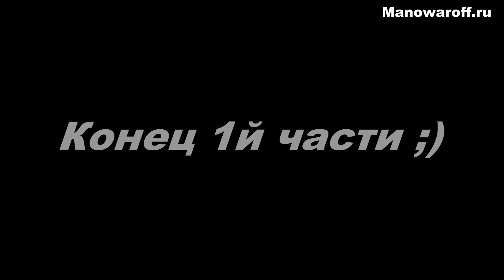Утепление гаража, на коньках по прудам и озерам, и снова дела гаражные - Влог №64-1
- Продолжаю работы в гараже по утеплению ворот
 - Пока не выпал снег стараюсь ловить моменты и выезжать на водоемы, чтобы покататься на коньках
Погулял по дну реки Северский Донец в районе переката